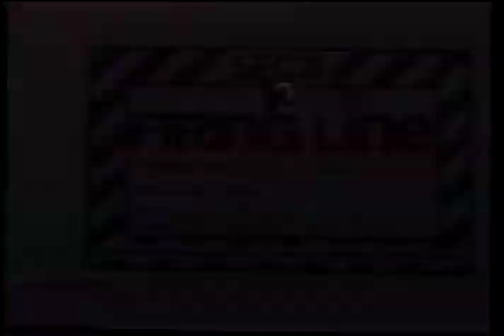Firing Line with William F. Buckley Jr.: The Meaning of the China Vote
Episode S0023, Recorded on October 29, 1971

Guests: George Bush, I-Cheng Loh, Gene  Cooper, Nancy Jervis, Christine Frank